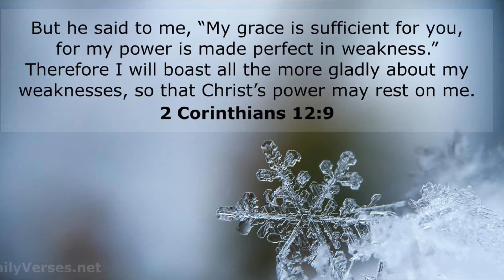MY RETAINERS BROKE...